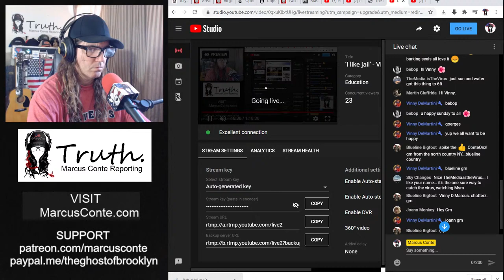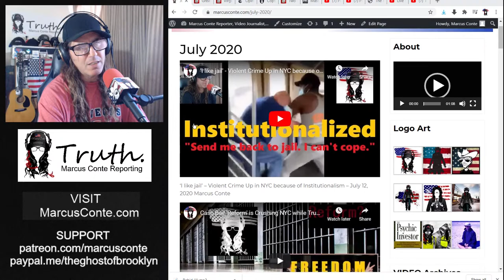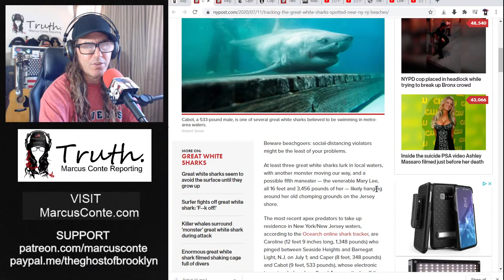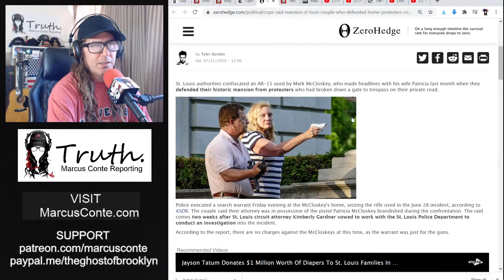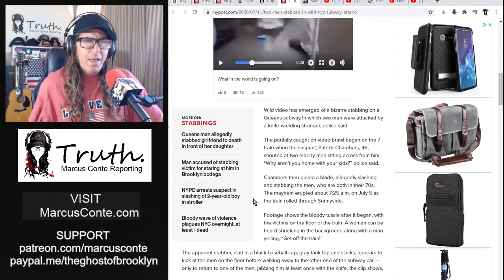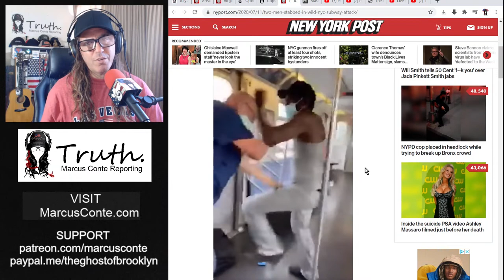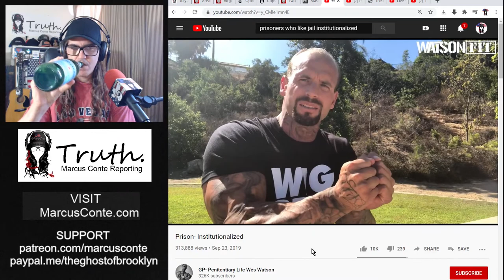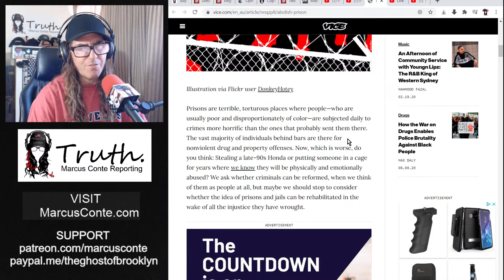‘I like jail' - Violent Crime Up in NYC because of Institutionalism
Logo Art by One Manc Banned